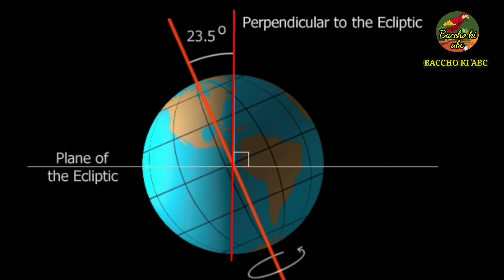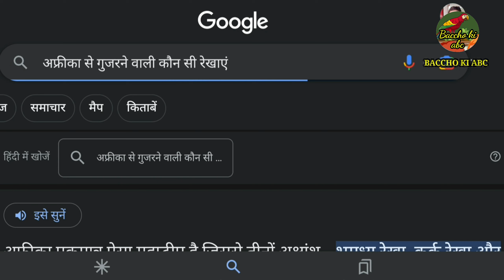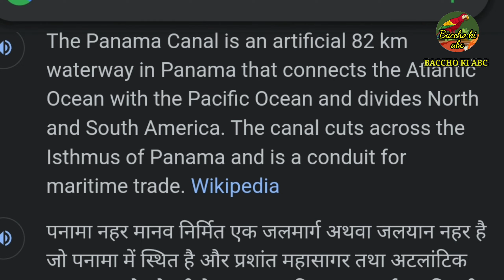7 CONTINENTS । सात महाद्वीप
7 CONTINENTS । सात महाद्वीप @bacchokiabc
हैलो दोस्तों।  आज हम आपको लेकर जाने वाले हैं, विश्व के साथ महाद्वीपों की यात्रा पर। हमारे साथ बने रहिये इस वीडियो में ।
विश्व में सात महाद्वीप हैं। जोकि निम्न हैं –
एशिया ( Asia )
अफ्रीका ( Africa )
उत्तरी अमेरिका ( North America )
दक्षिणी अमेरिका ( South America )
अंटार्कटिका ( Antarctica )
यूरोप ( Europe )
ऑस्ट्रेलिया ( Australia )